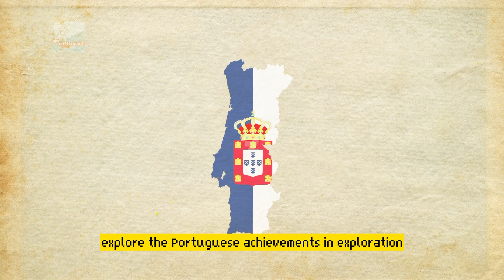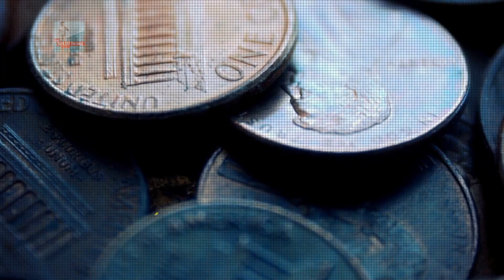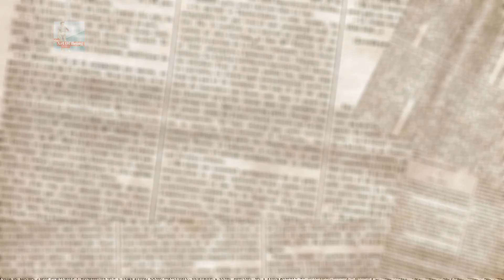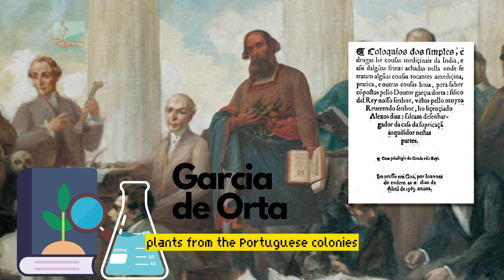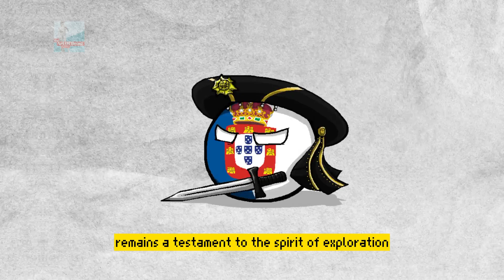When was the Portuguese Renaissance?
Welcome to our fascinating journey into the Portuguese Golden Age, a remarkable period known as the Portuguese Renaissance. Join us as we delve into the world of exploration, cartography, navigation, art, and science that defined this extraordinary era. From the pioneering spirit of Portuguese explorers like Vasco da Gama and Bartholomeu Dias, to the intricate mapmaking techniques and revolutionary navigation instruments, we'll unravel the secrets of their maritime achievements. Discover the captivating artistry of Grão Vasco and the scientific contributions of Garcia de Orta, whose work shaped the fields of art and botany during this time of great cultural and intellectual flourishing.

Witness the rise of the Portuguese Empire, its influence on global maritime trade, and the pursuit of the lucrative spice routes. Explore the challenges and triumphs faced by Portugal as it competed with other European powers in this age of discovery. Uncover the impact of Spanish rule and the subsequent Portuguese Restoration War, which shaped the course of history for this once-dominant nation. This video is your gateway to understanding the Portuguese Golden Age, its legacy, and how it played a pivotal role in shaping our world today. Embark on this captivating journey and unravel the rich tapestry of exploration, art, and scientific progress that characterized this extraordinary chapter in human history.